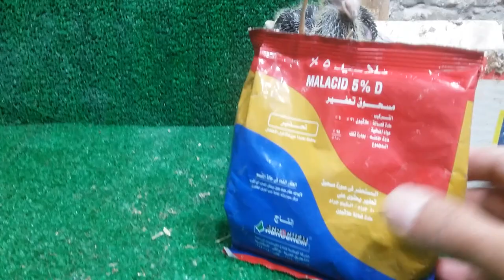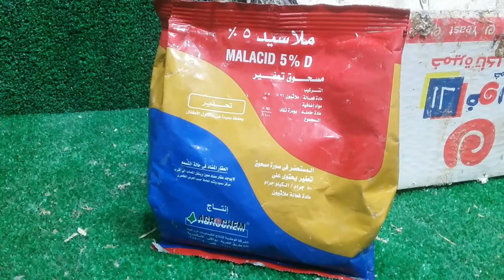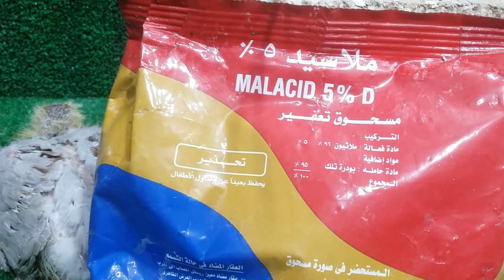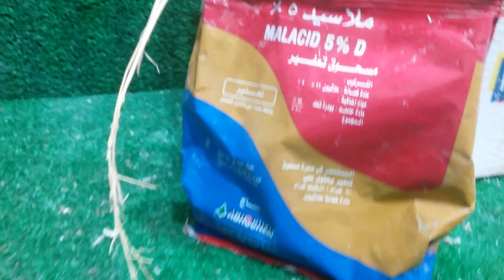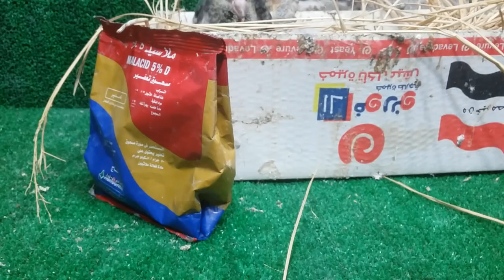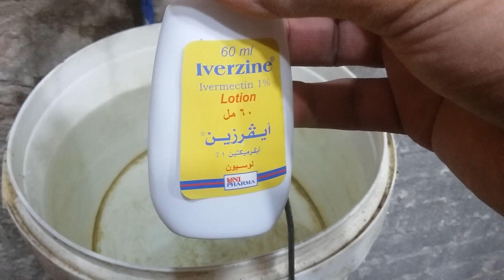حمامه سوسة الريش ذباب الحمام بق قمل دود صراصير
حمامه#حشرات_الحمام تخلص نهائيا من حشرات الحمام والزغاليل التى تسبب وتنقل الامراض مثل الجدرى السلمونيلا الكوكسيديا

حشرات الحمام والزغاليل

ذباب الحمام

قمل الحمام

سوسة الريش

سوسة الطاجن

بق الحمام

براغيث

دود

صراصير

نصر لاسيون

اكتومثرين

افريزين

ليسيد

ملاسيد بودرة تعفير5%

مسحوق تعفير ملاسيد 5%